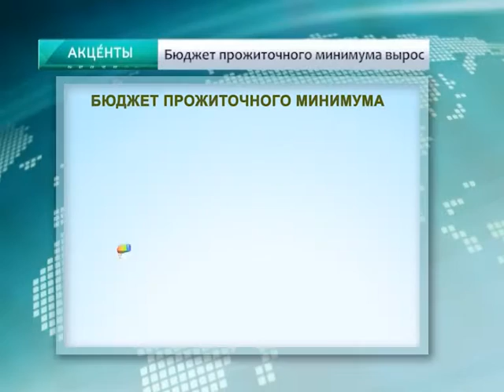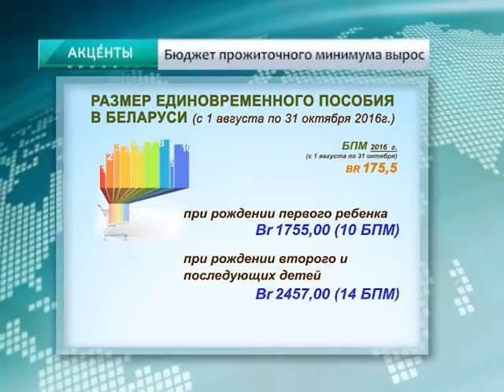БПМ вырос. Акценты 1.08.2016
В Беларуси вырастут пенсии и пособия на детей. Это связано с увеличением бюджета прожиточного минимума. Величина используется при расчете размера разных социальных выплат. С августа бюджет прожиточного минимума увеличен до 175-ти с половиной деноминированных рублей. В последний раз он повышался в мае.
В связи с повышением бюджета прожиточного минимума с августа увеличиваются трудовые и социальные пенсии, надбавки и повышения к ним, доплаты людям, достигшим 75-ти лет. Также усилится социальная поддержка семьи в Беларуси. Увеличатся государственные пособия семьям, воспитывающим детей — в том числе единовременное пособие при рождении ребенка, ежемесячная помощь на детей старше трёх лет из отдельных категорий семей, которые определяются законодательством.
Это – только одна из многих мер по государственной поддержке семей с детьми. В последние годы в Беларуси постоянно увеличиваются размеры пособий по уходу за детьми, введены дополнительные виды материальной поддержки семей, предлагаются самые разные социальные услуги. Например, размер единовременного пособия в связи с рождением ребенка за последние пять лет увеличился более чем в 10 раз. Кроме того, в Беларуси работает масштабная программа долгосрочной поддержки многодетных семей - семейный капитал.
Также с августа будет произведен перерасчет ежемесячного социального пособия, предоставляемого в рамках государственной адресной социальной помощи. Все новые показатели будут действовать в течение трех месяцев. В целом социальные выплаты в Беларуси регулярно повышаются.